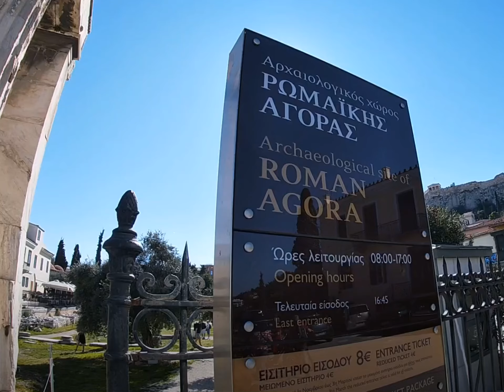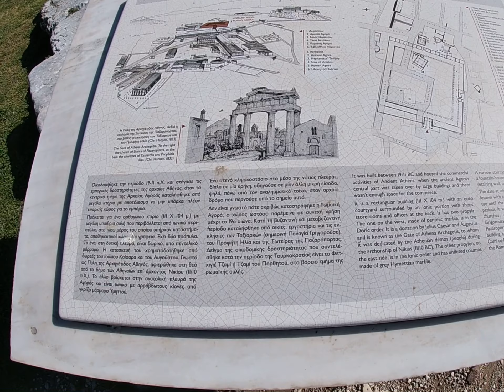Ancient Agora, Athens - Greece one day before the Covid-19 lockdown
Recorded on March 14 2020 one day before the lockdown in Greece, after that the country had all archeological sites closed because of the Corona Virus outbreak.